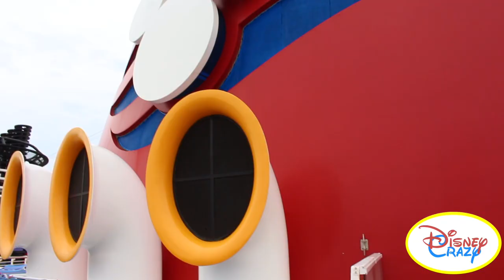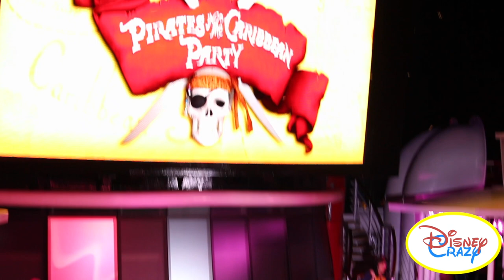Pirates IN The Caribbean Deck Party - FULL SHOW!!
This is a full recording of the Pirates IN the Caribbean Deck Party. This version contains some continuity errors due to the fact that I was not able to do a multi cam shoot, and had to instead piece together two separate shows from back to back cruises.

On a side note, this version contains the best cruise staff I have ever had the pleasure of meeting, including Erin, Pau, and Michael.